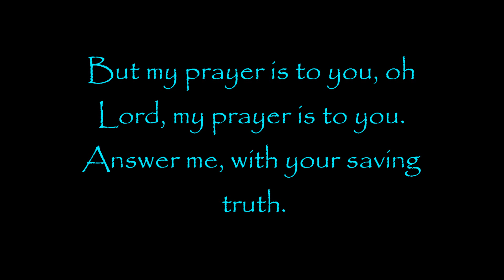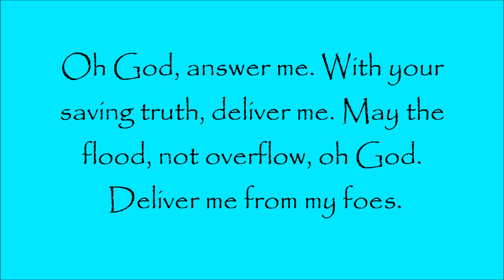A Son To His Father - The Meek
The Meek by A Son To His Father off the EP Prayers.